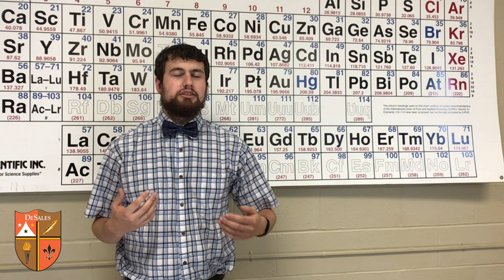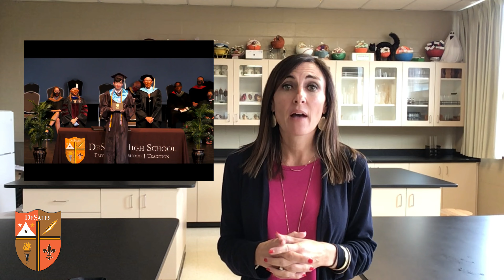Science Comes Alive at DeSales High School (Louisiville, KY)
Students love experiments, and so do we! The Science Department strives for excellence in science education through cooperative and collaborative efforts between students and staff. The Science Department strives to develop in students a cognitive approach to the natural world based on scientific inquiry,

Experience DeSales High School in Louisville, Kentucky. St. Francis DeSales High School shapes young men to be moral, ethical and responsible leaders by providing a personal, comprehensive, Catholic education based on the pillars of Faith • Brotherhood • Tradition.